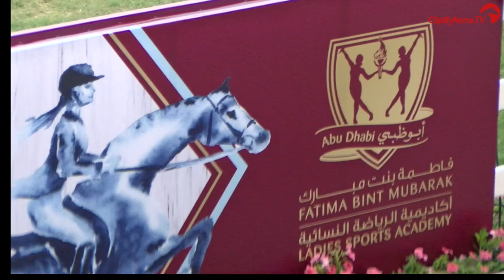Impressions | Fatima Bint Mubarak Ladies Sports Academy | FBMA | Abu Dhabi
Under the Patronage of her Highness Sheikha Fatima Bint Mubarak, President of the General Women’s Union, Chief Executive Officer of the Family Development Foundation and President of the Higher Council for Motherhood and Childhood " Mother of the Nation" and " Um Al-Arab", The 4th Edition of FBMA International Show Jumping Cup Will be held on the 24 - 25 Feb 2017 in Abu Dhabi Golf & Equestrian Club.

The four-day event will have daily sporting highlights for national and international top senior show jumping riders. Categories include CSI 4 star for international and national riders, and CSI 1 star classes and tours for children, juniors, young riders and young horses. Registration is for free for all interested participants and can be made via the Emirates Equestrian Federation (EEF) and Federation Equestre International (FEI). More than 300 horses and 150 riders are expected to be seen in this gathering.